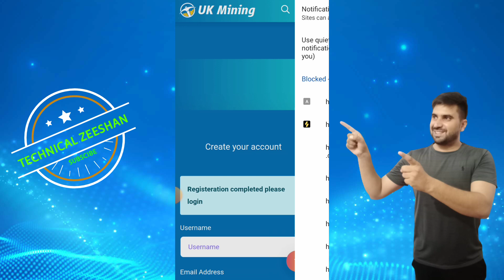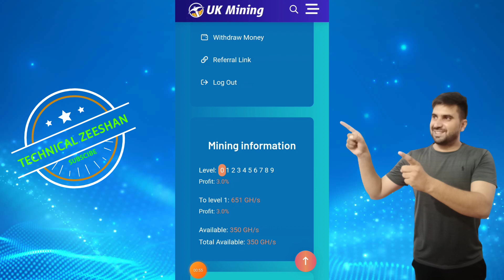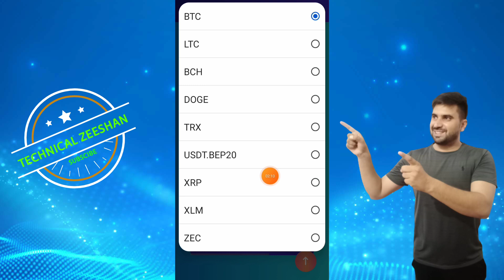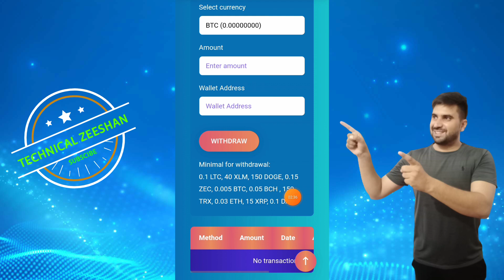100% Free Cloud Mining Website || Daily Earn 10$ Without Investment || UkMining Full Reveiw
100% Free Cloud Mining Website || Daily Earn 10$ Without Investment || UkMining Full Reveiw

Search In telegram.

◉  ▬▬▬: Technical Zeeshan :▬▬▬